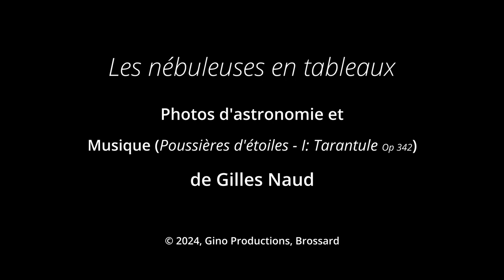Les nebuleuses en tableaux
Cette fois, j'ai décidé de mettre bout à bout quelques-unes de mes images d'astronomie pour en faire un film. Le sujet est simple: les textures et les toiles de peintre que ces images inspirent.

En effet, si l'on accepte de s'immerger, un moment, dans les images de nébuleuses, prises avec un télescope, et d'y naviguer comme dans un canot sur des mers tumultueuses, on y verra surgir des tableaux incroyables, faits de panoramas imaginaires, d'univers dantesques et de paysages fantasmagoriques - ou encore cette expression de Saint-Exupéry: "Ce sera comme si je t'avais donné, au lieu d'étoiles, des tas de petits grelots qui savent rire..." Et il rit encore!

Bon voyage! Le cosmos est tout à fait étonnant...

If we agree to immerse ourselves, for a moment, in the images of nebulae, taken with a telescope, and to navigate therein as in a canoe on tumultuous seas, we shall see incredible paintings emerge made of imaginary panoramas, of Dantesque universe, phantasmagorical landscapes or even this expression from Saint-Exupéry: "It will be as if I had given you, instead of stars, lots of little bells that know how to laugh..." And he laughs again!